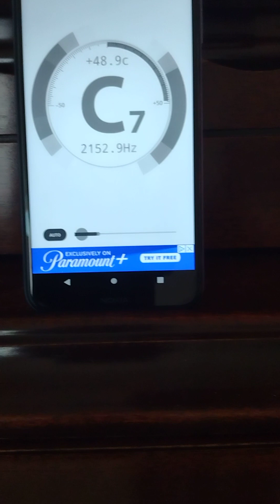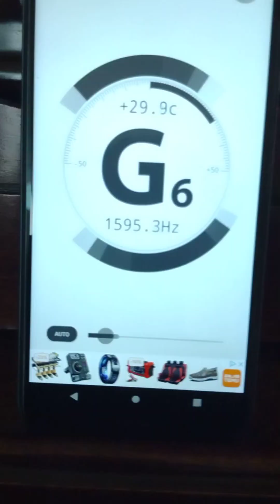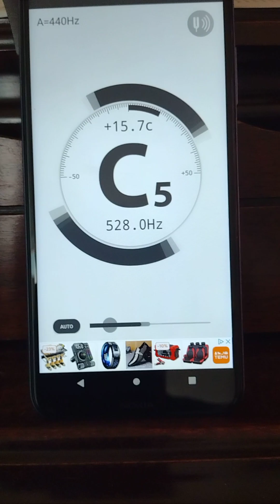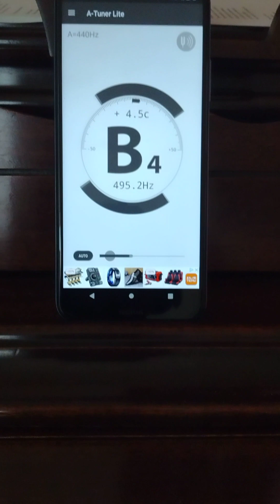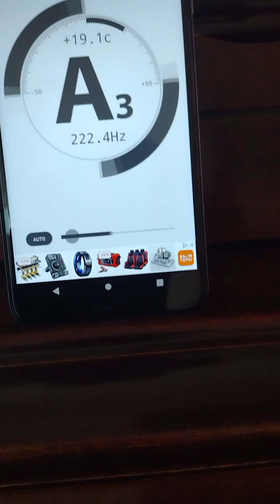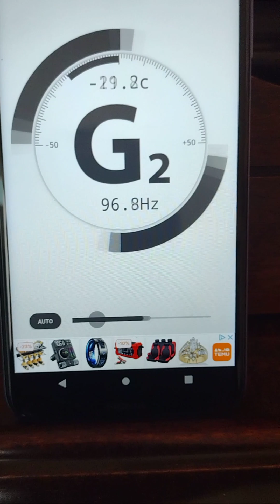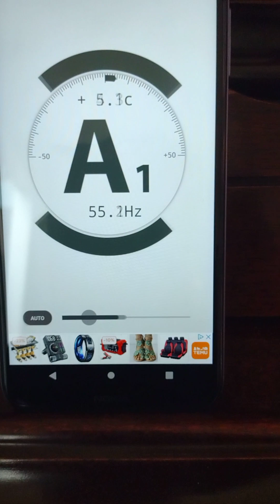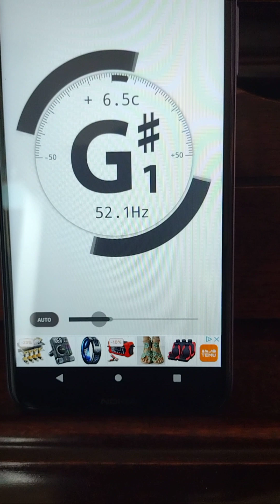PROOF THAT MY PIANO is not a half step out of tune